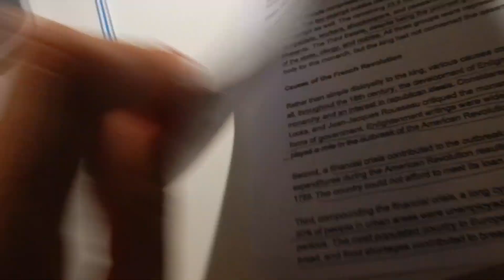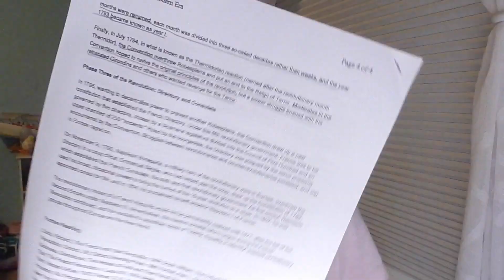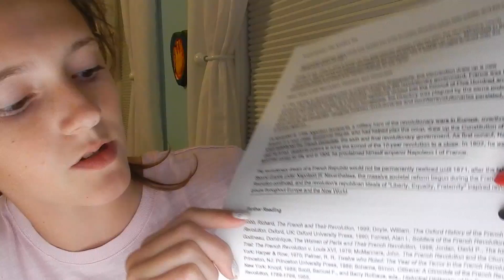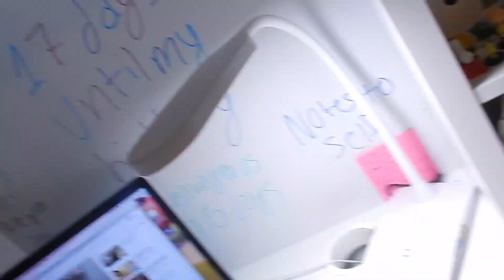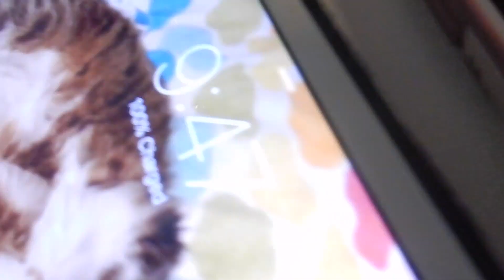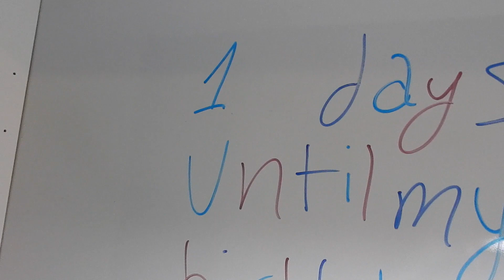Vlog 283: History Homework and Cute Dollies